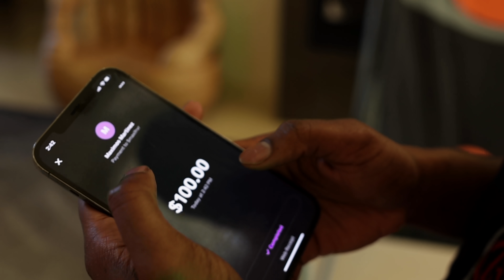Linking w/ The Future Kingz in Las Vegas!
"Waterboi Wednesdays" featuring @TheFutureKingzDanceCrew , @jerrybeatss,@the2kbaby & @jabbawockeez

Dm @iamdjkid or @water.spectrum on instagram who he should cookup w/ next

Shot by: @thaiteafilmedthat
Edited by: @giordanomattararts